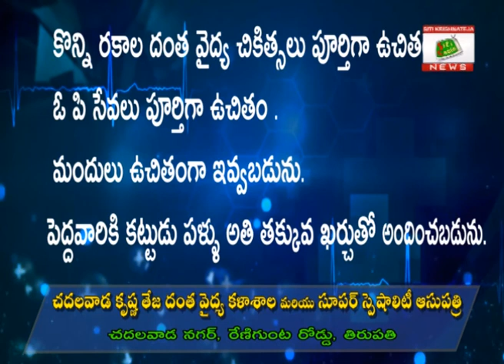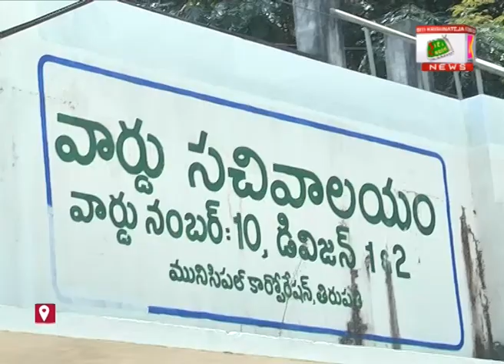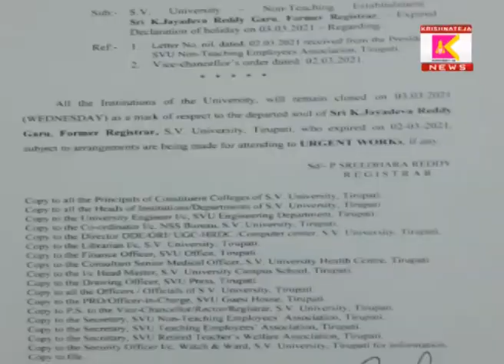02 03 2021 SITI KRISHNATEJA NEWS